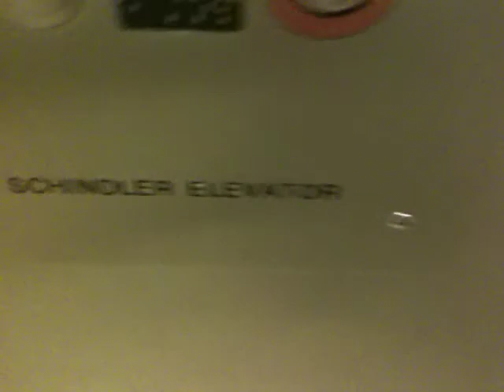U of M Waters Hall Schindler hydraulic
A modded by Schindler elevator.